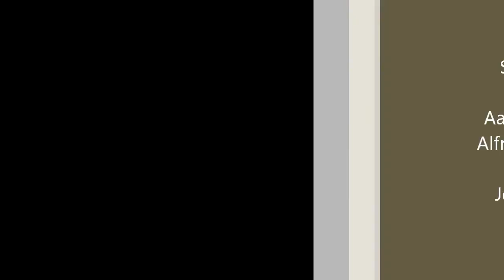Buffalo Creek Trail 6-14-15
Clips from Alfredo, Jeremy and I riding 22 miles at Buffalo Creek Trail in Pine CO.